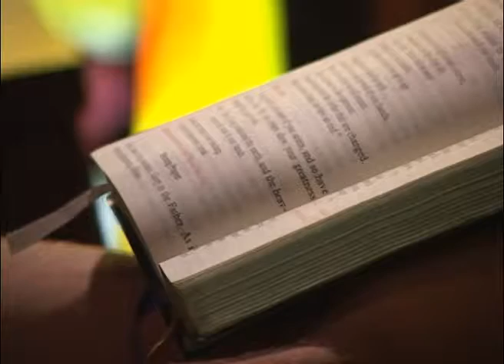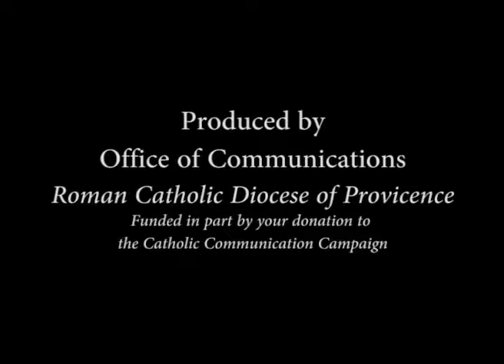Return to the Lord With All Your Heart - Confession Opportunities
On March 24 and 25, 2017, the Diocese of Providence, RI, will observe confession events hosted at locations throughout the diocese and one of several opportunities for spiritual renewal offered to the faithful during the Season of Lent.